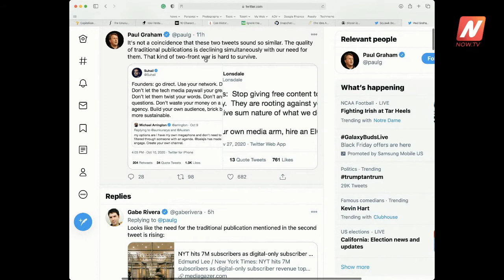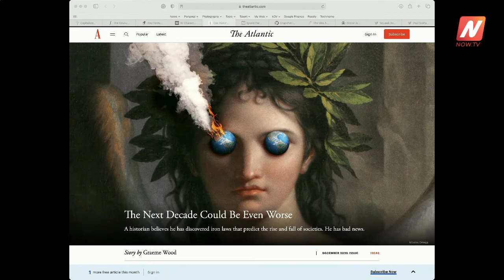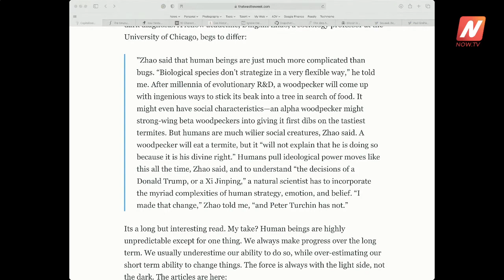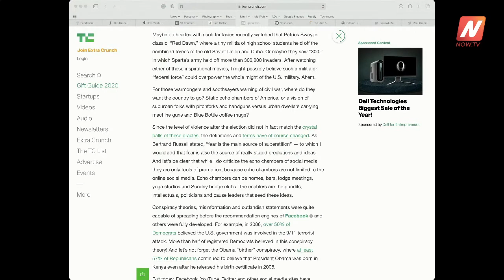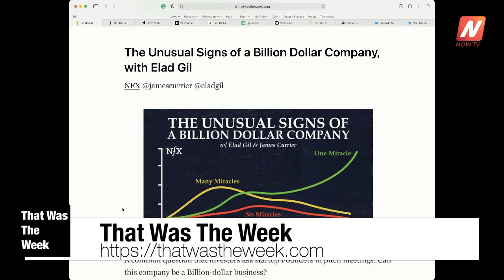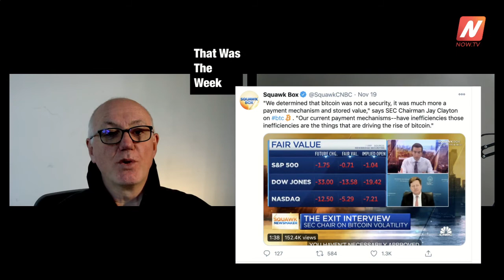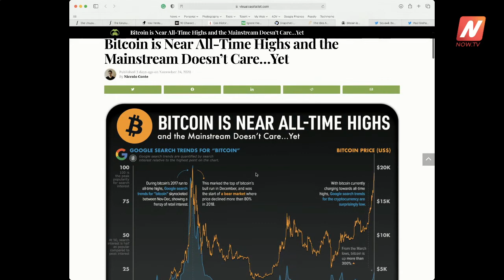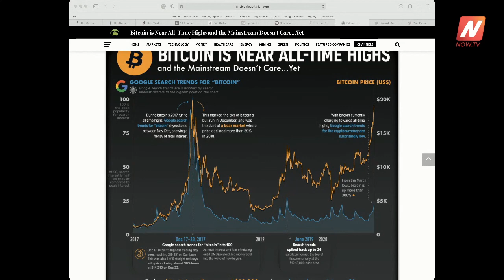Capitalism Deformed? Does Venture Subvert Capitalism?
That Was The Week #46

"Capitalism cannot innovate without investing. So Venture does not deform capitalism. It enables it"